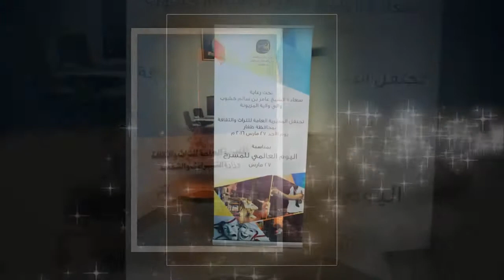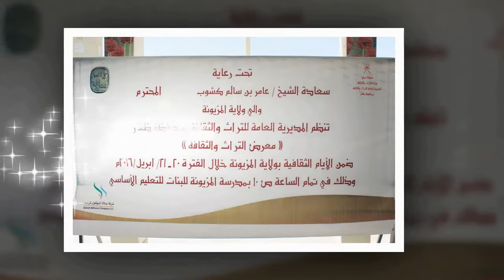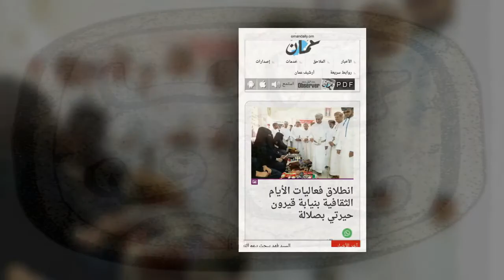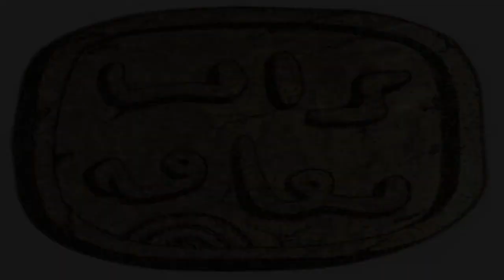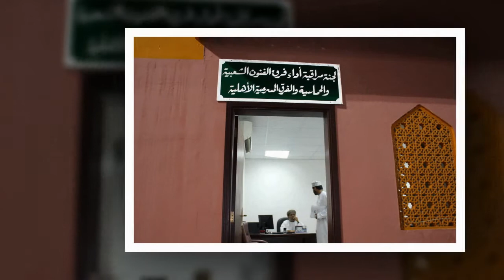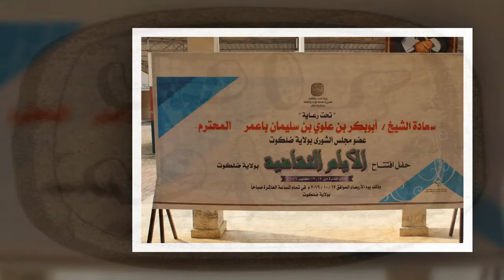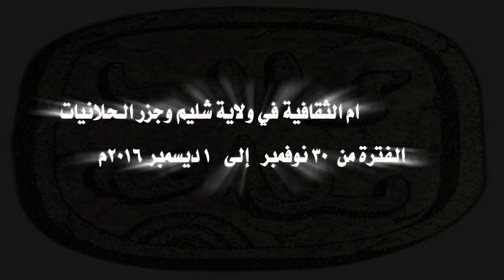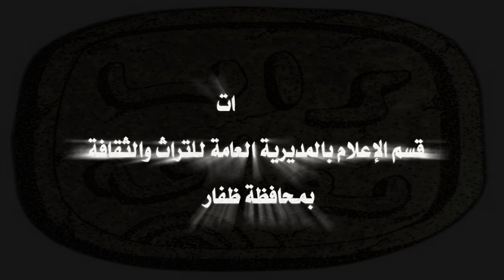فيلم وثائقي لفعاليات المديرية العامة للتراث والثقافة بمحافظة ظفار لعام 2016 م